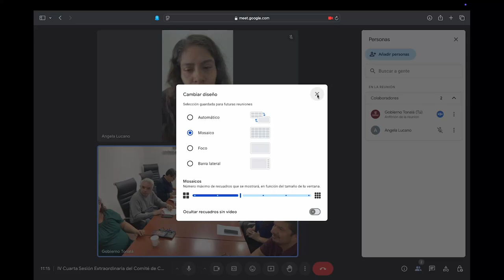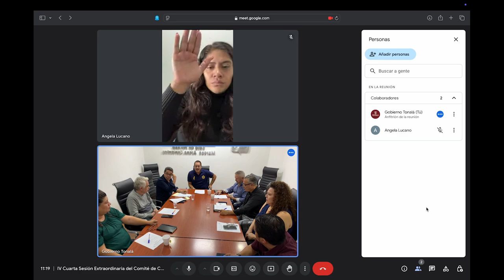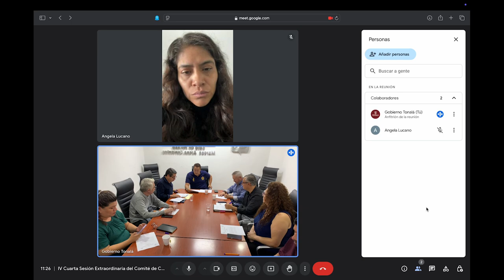IV Cuarta Sesión Extraordinaria del Comité de Compras 041124